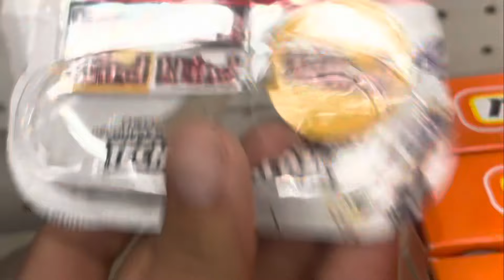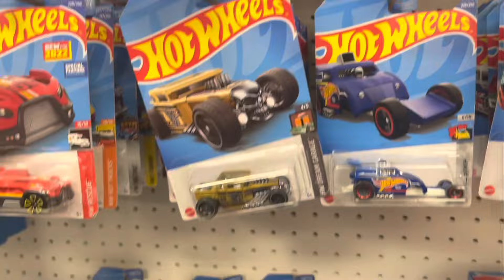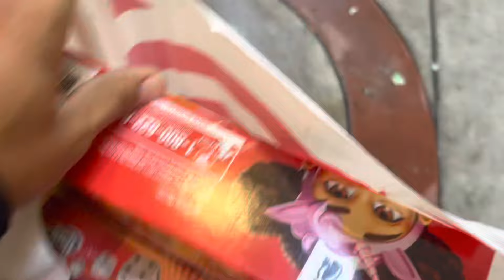HOTWHEELS HUNTING AT TARGET !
Just a regular day in the wild hunting for Hotwheels